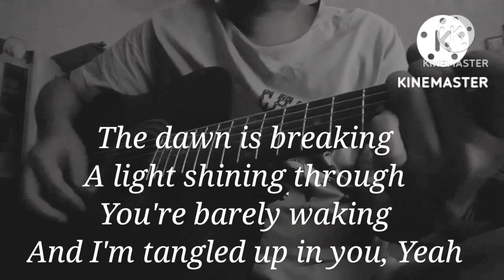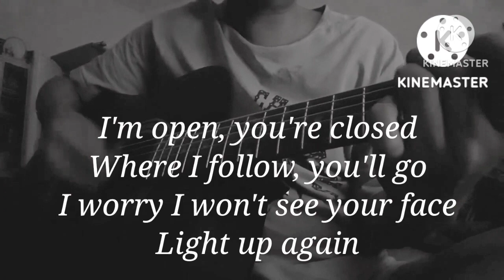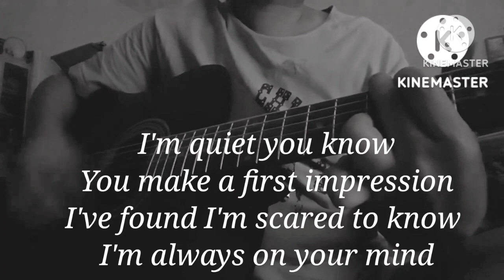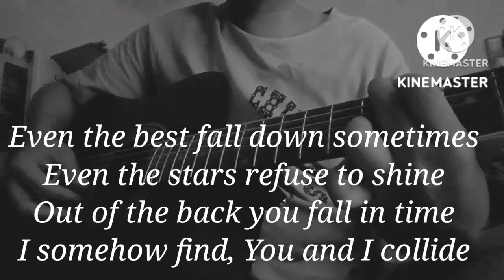Kulayd 🎧🎸 By: Howie Severino